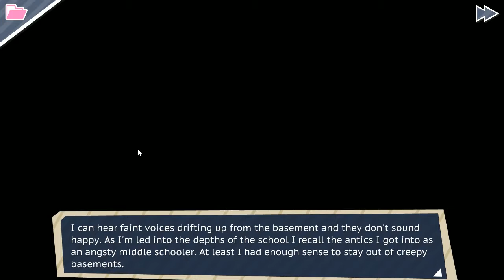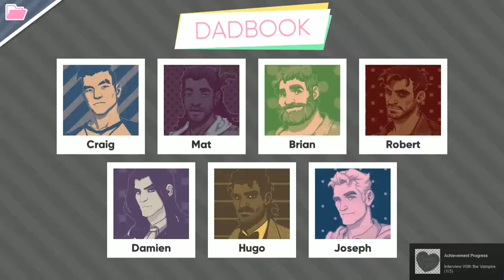AnY Plays "Dream Daddy" Ep. 7: This Game scares us! /w Keychi & British Ninja